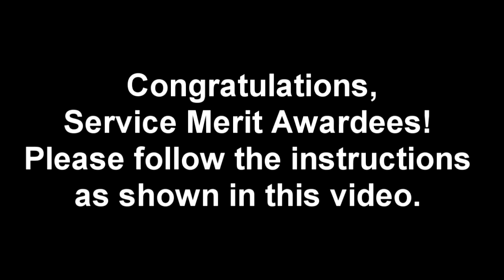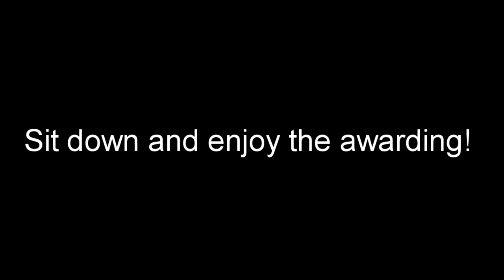Gawad Lasalyano Service Merit Awardee Instructional Video